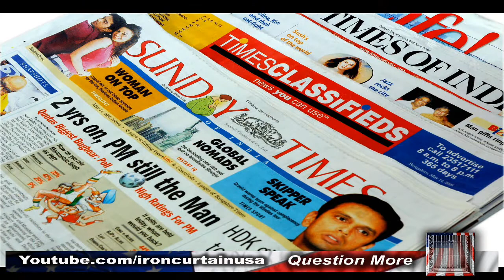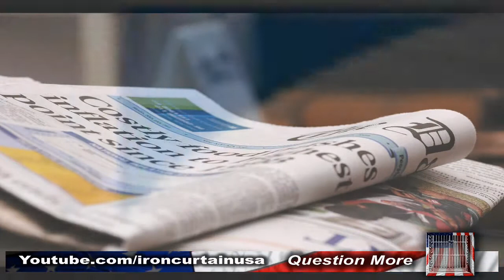Ron Paul fans meet "Ron Paul Fest" in Tampa by the RNC Republican National Convention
Supporters meet in Tampa in hopes of hearing Ron Paul speak, some of the supporters go together to make a movie about the media and the nature of the evolution of mind control and brainwashing. A tribute to  Ron Paul's ideas, supports believe in general that he at least deserves a chance to speak. The Republican National Convention was set to kick-off  in Tampa, Florida, even with Tropical Storm Isaac  thousands of loyal Ron Paul supporters from gathering at what is being called Ron Paul Fest. Americas two party system is a failure is the consensuses of most of the followers. Ron Paul has won without being elected says one of the followers. He has won the hearts and minds of more people that any recent candidate in history,  without being elected. From years to come people will adopted and embrace the ideas and issues he has made know.